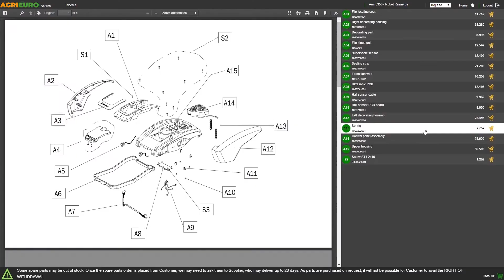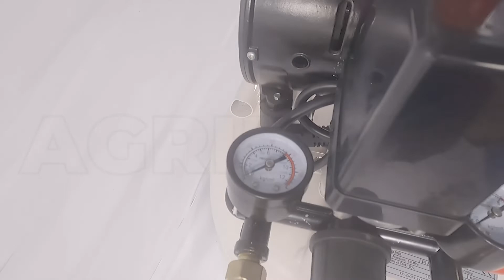Montagevideo Kompressor Blackstone V-SBC50-10 - leise,1 PS Motor - mit senkrechtem 50l Tank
Elektrischer leiser Kompressor Blackstone V-SBC50-10
Übersicht des Kompressors Blackstone V-SBC50-10:

S - schallgedämpft 60 dB
BC (Ansaugleistung 160 l/Min )
50 - Kesselinhalt 50 L
V-förmige Zylinderanordnung
8 - Druck 8 bar
10 – Pumpeneinheit 1 PS
C - Oilless
Der Kompressor Blackstone V-SBC50-10 ist für verschiedene Anwendungen geeignet.

Ideal für den Hausgebrauch.

Dank des effizienten und leisen Induktionsmotors des Kompressors kann er auch in Innenräumen eingesetzt werden.

Dank seiner kompakten Gestalt ist er platzsparend und kann einfach verstaut werden.

Er verfügt über einen Elektromotor mit einer Leistung von 1,5 PS (750 W), eine Druckluft-Ansaugleistung von 160 Litern Luft pro Minute und einen maximalen Druck von 8 bar.

Er verfügt über einen Drucklufttank von 50 Liter, wiegt nur 33 kg und kann dank der großen Räder und des praktischen oberen Griffs leicht transportiert werden.

Mehrere Einsatzmöglichkeiten, wie zum Beispiel:

Blasen
Aufblasen
Spritzpistole
Pistole zum Nageln und Klammern
Zerstäubung
Lackierung
Professionelle Lackierung
Schrauben
Dank der verwendeten Technologie ist der Blackstone-Kompressor extrem leise (nur 60 dB(A) und damit ideal für den privaten Einsatz.

k603442-k603443